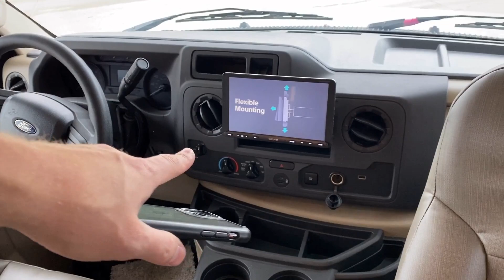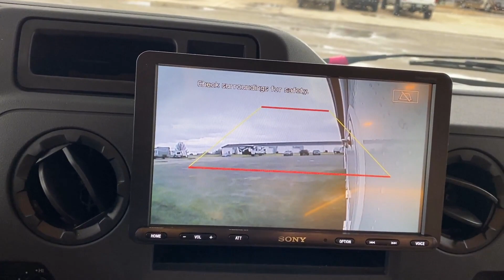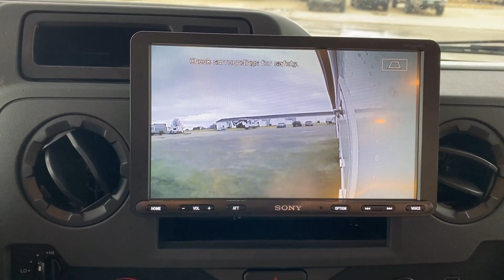Small Driver with HUGE Interior!! 2022 Odyssey 24B Class C Motorhome by Entegra Coach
Check Pricing and Availability Now for this 2022 Entegra Coach Odyssey Class C Gas Motorhome

This is what happens when you pack 10lbs of motorhome into a 5lb Class C! The size is super easy to handle and manage while the living space is surprisingly large thanks to the RV's full wall mega slide!

2022 Entegra Odyssey 24B Specs
GVWR 14,500
GCWR 22,000
GAWR (F) 5,000
GAWR (R) 9,600
Length 26' 8"
Width 100"
Height 11' 8"
Ceiling 84"
Fresh 42.5
Gray 40
Black 31
Fuel 55
Furnace 30,000

Chapter Jump Quick Links
00:00 Odyssey 24B Floor Plan & Overview
02:08 24B Living Area
04:28 Upper Cab Sleeper
05:43 Cab Area Spinning Seats
07:03 HORN CHECK! (Sorry Boss LOL)
08:07 Super Slide Super Space!
09:53 REALLY Impressive Storage
13:28 Bathroom Area
14:21 A Look with the Slide Closed
15:19 Mini Test Drive and Camera Demo
16:04 Exterior Walk Around & Features
20:29 1pc Fiberglass Roof & Solar Prep
22:03 Final Thoughts & Questions For YOU!